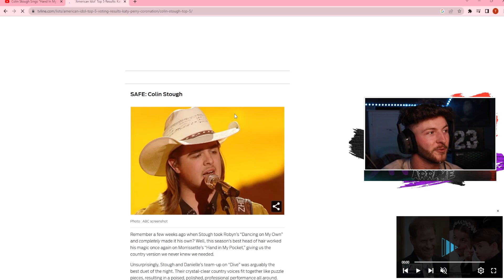TEXAN REACTS TO COLIN STOUGH "HAND IN MY POCKET" | May 7th 2023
Texan reacts to Colin Stough sing "Hand in My Pocket", by Alanis Morissette
and Colin Stough is now in the Top 5 on American Idol. He is a 18 year old country singer from Mississippi, and I would like him to win lol. ABC & AMERICAN IDOL OWN ALL RIGHTS TO THIS VIDEO
00:00 Introduction
00:33 Reaction
03:12 Outro